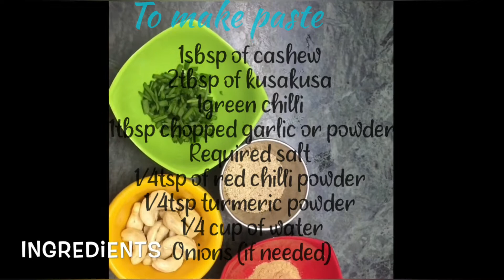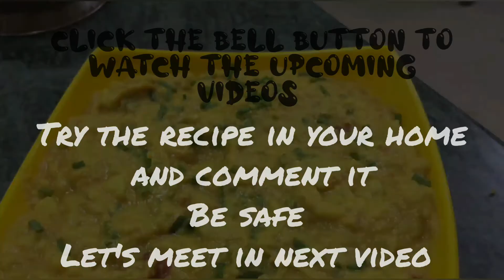CookWithMinnu DUM ALOO POSTO IN TAMIL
Hii friends, we tried a new dish this time and it also came out well.
To prepare DUM ALOO POSTO in your home, note the ingredients that follows
INGREDIENTS:
to make paste: 1tbsp of cashew
                            2tbsp of kusakasa
                            1 green chilli
                            1tbsp chopped garlic or you can use powder too
                            required amount of salt
                            one fourth tbsp of red chilli powder
                            one fourth tbsp of turmeric powder
                            one fourth cup of water
                            onions (if needed)
for cooking :
                        potatoes
                        3 to 5 tbsp of oil
                        onions (if needed)
                        required water
                        add tomato puree and curry leaves (if needed) because this would give us south Indian
                        flavour

TO FOLLOW US IN INSTAGRAM:
cook_with_minu